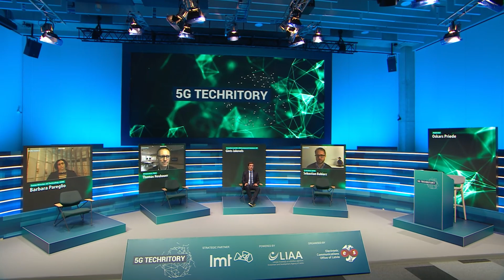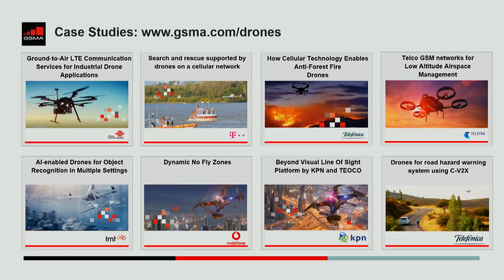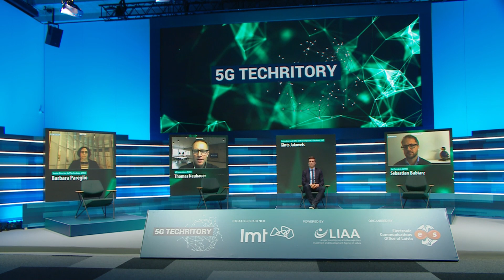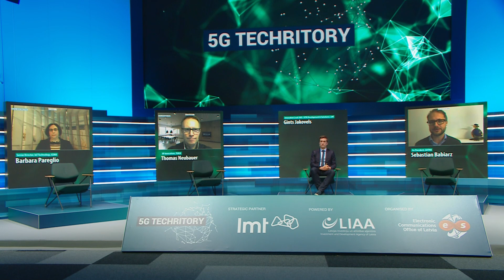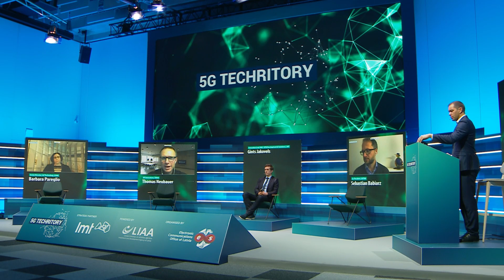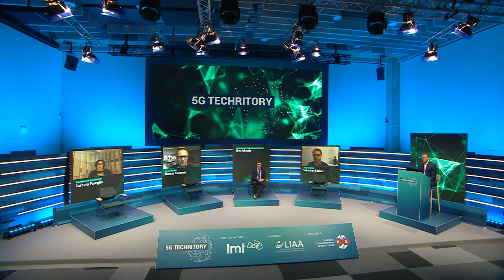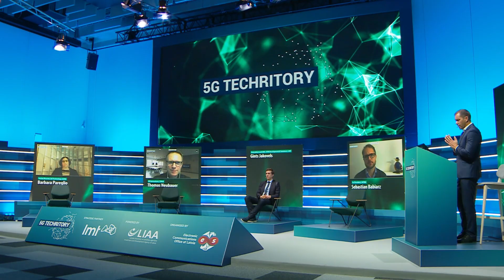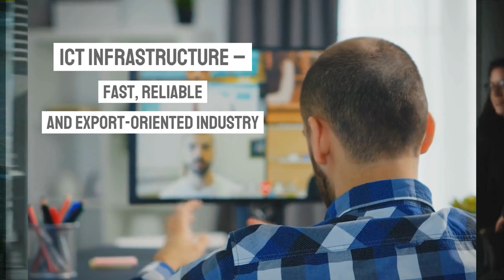5G Techritory | The role of cellular network in drone flights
5G Techritory | The role of cellular network in drone flights

A panel discussion featuring Gints Jakovels, Innovation Lead at LMT

Mobile networks are uniquely positioned to improve the safety of drone operations and also to enable beyond visual line-of-sight applications. In this panel discussion we will review the role of mobile networks in drone industry, exchange the experiences and know hows.